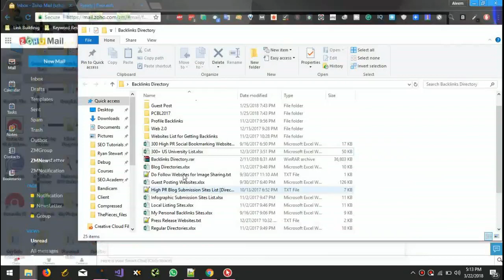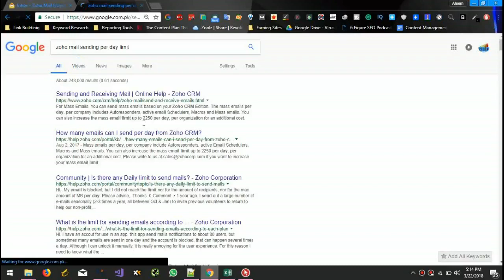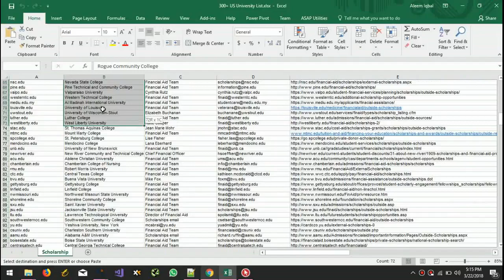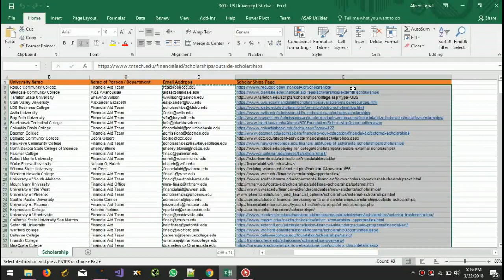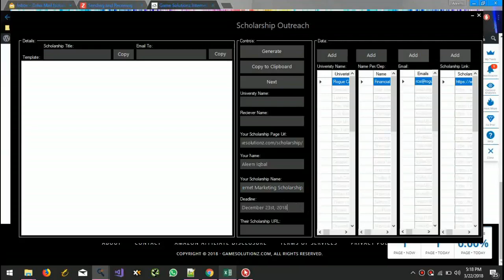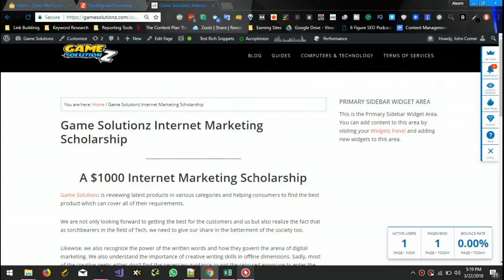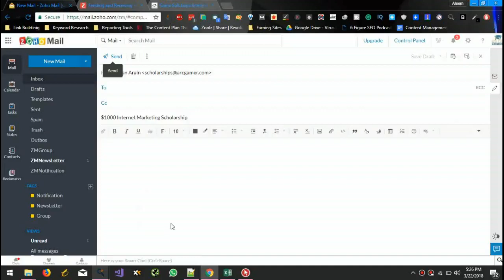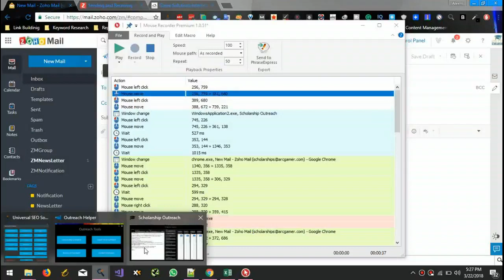How To Automate Scholarship Outreach For EDU Backlinks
If you're looking to improve your website's search engine rankings, one strategy you can consider is scholarship outreach for EDU backlinks. EDU backlinks, or links from educational websites, are highly valuable in the eyes of search engines because they are seen as more credible and trustworthy than links from other types of websites.

So, how can you use scholarship outreach to create EDU backlinks for your website? Here are some tips:

Research educational institutions: Start by doing some research to identify educational institutions that might be interested in offering scholarships to students. Look for schools that are relevant to your niche or industry, and make a list of potential institutions to target.

Create a scholarship offer: Next, you'll need to create a scholarship offer that will be attractive to educational institutions. This might include a monetary award, a gift card, or other types of prize. Be sure to clearly define the eligibility requirements for the scholarship, as well as the application process.

Reach out to educational institutions: Once you have your scholarship offer in place, it's time to start reaching out to educational institutions. Contact the schools on your list and pitch your scholarship offer, explaining how it could benefit their students and why they should consider partnering with you.

Promote the scholarship: Once your scholarship has been accepted by an educational institution, it's important to promote it widely. This can help to attract more applicants and increase the chances that your scholarship will be awarded. You can promote your scholarship through social media, your website, or other channels.

Provide the EDU backlink: When a student is awarded your scholarship, you'll have the opportunity to provide an EDU backlink to your website. This can be done through a banner on the school's website, a mention in a press release, or other methods. Be sure to follow the school's guidelines and protocols for providing backlinks.

By following these steps, you can effectively use scholarship outreach to create valuable EDU backlinks for your website. This can help to improve your search engine rankings and drive targeted traffic to your site.

💥💥Vieo Chapters💥💥
00:00 Requirements For Outreach Automation
00:11 Setting Up Tools for Automation
06:28 Automation Started
07:53 Ending